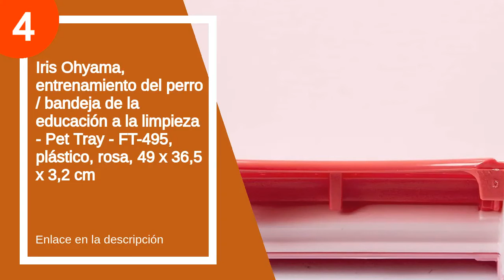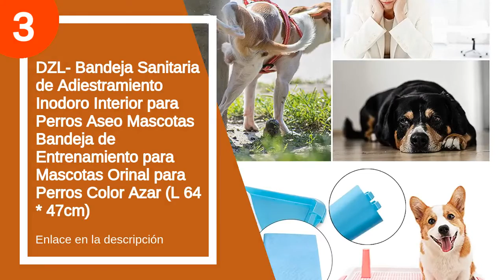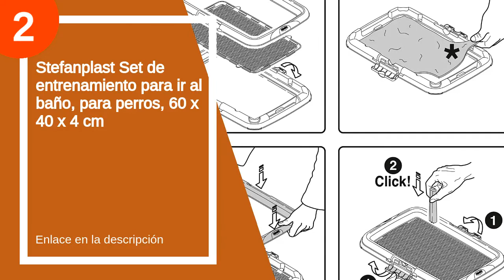Los 5 mejores orinales para perros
✋  Aquí están los 5 mejores orinales para perros disponibles en el mercado.

🔽🔽🔽 ENLACES DE COMPRA ORINAL PARA PERROS 🔽🔽🔽

5) Bandeja de Orinal de Malla para Cachorros Almohadilla de Entrenamiento para Mascotas para Interiores Y Exteriores para Perros en Casa Inodoro ( 2 1*13 3 * 18. 5In )

4) Iris Ohyama, entrenamiento del perro / bandeja de la educación a la limpieza - Pet Tray - FT-495, plástico, rosa, 49 x 36,5 x 3,2 cm

3) DZL- Bandeja Sanitaria de Adiestramiento Inodoro Interior para Perros Aseo Mascotas Bandeja de Entrenamiento para Mascotas Orinal para Perros Color Azar (L 64 * 47cm)

2) Stefanplast Set de entrenamiento para ir al baño, para perros, 60 x 40 x 4 cm

1) TRIXIE WC Cachorros Puppy Loo para Perros

00:00 - Intro
00:14 - 5) Bandeja de Orinal de Malla para Cachorros Almohadilla...
00:41 - 4) Iris Ohyama, entrenamiento del perro / bandeja de...
01:13 - 3) DZL- Bandeja Sanitaria de Adiestramiento Inodoro Interior...
01:39 - 2) Stefanplast Set de entrenamiento para ir al baño,...
02:37 - 1) TRIXIE WC Cachorros Puppy Loo para Perros...